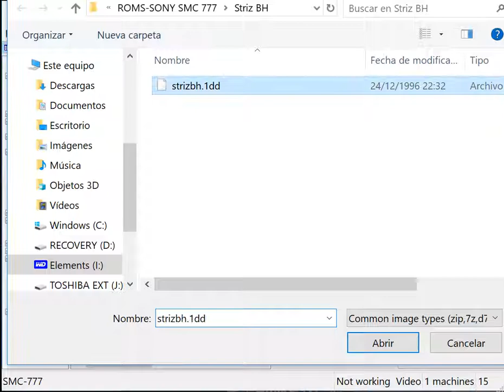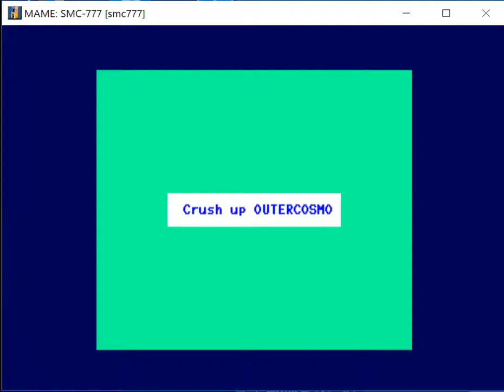Striz BH - Sony SMC 777 - MAMEUI64 v0.200 emulator